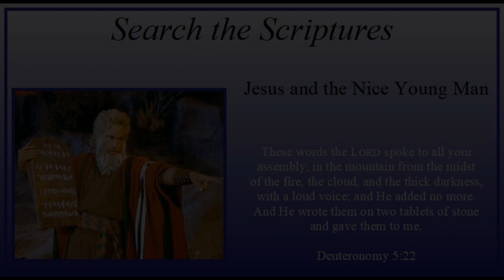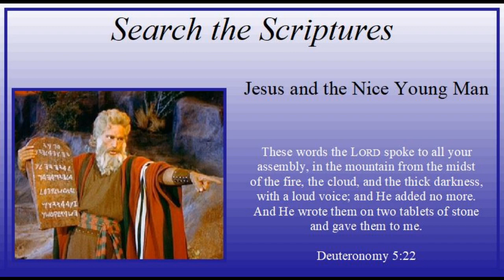Week of Lent 5 - Monday - "Jesus and the Nice Young Man" - Deuteronomy 5:22